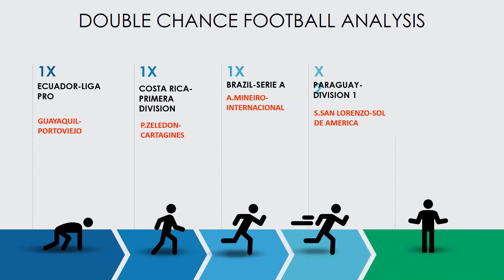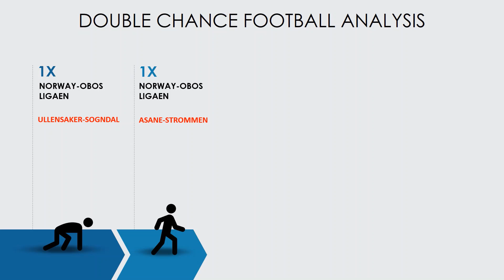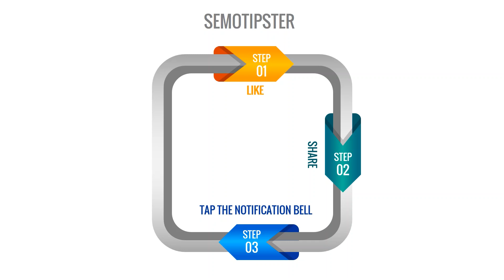Football Predictions Today(07.12.2020)|Double Chance Bet|Free Betting Tips Daily|Betting Strategy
IMPORTANT:
bet=bahis
betting=bahis yapma
home=ev sahibi
away=deplasman takımı
over=ust
under=alt
3-way corners=3 yollu korner
prediction=tahmin
double chance=çifte sans